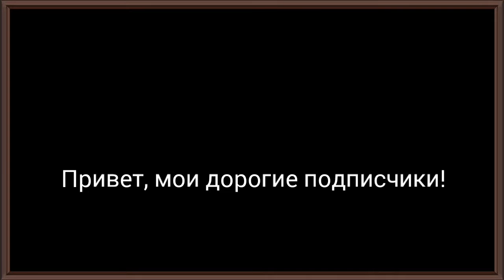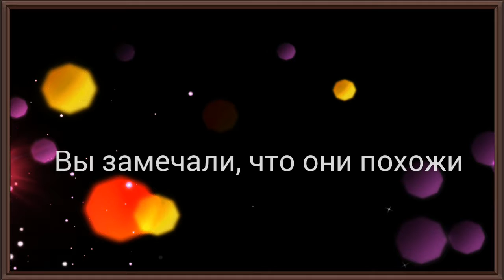Пасхалка к хранилищам в geometry dash